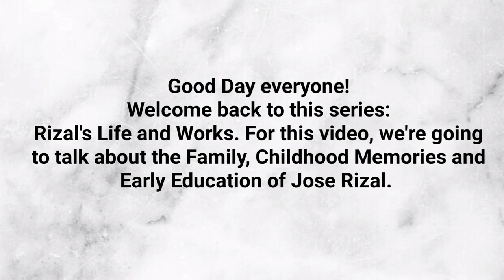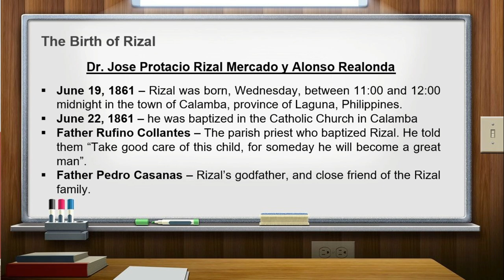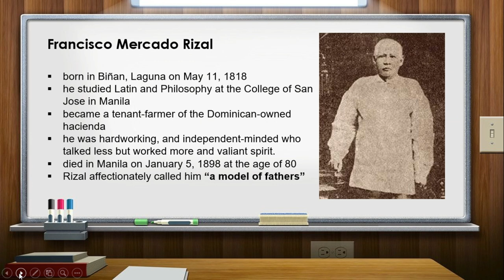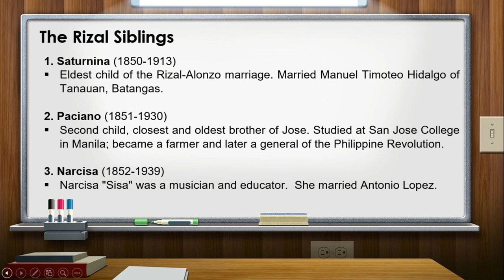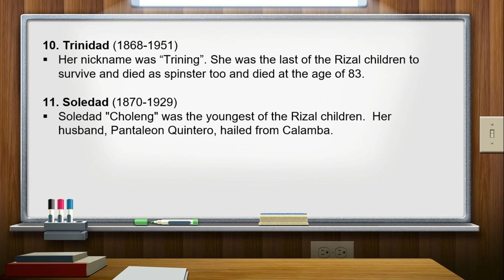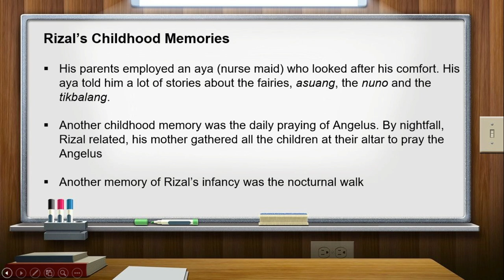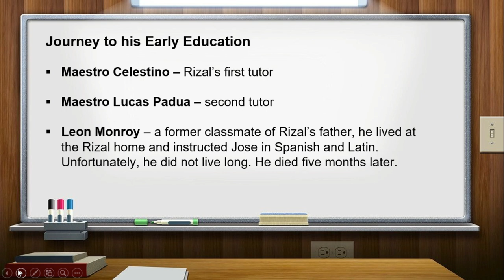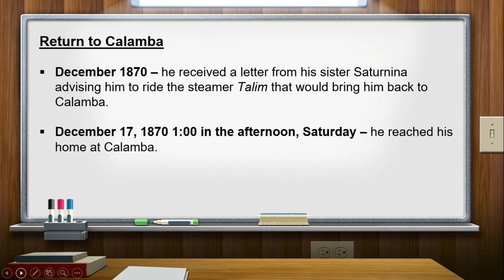Chapter 3: RIZAL'S FAMILY, CHILDHOOD AND EARLY EDUCATION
Chapter 3: Rizal's Life: Family, Childhood and Early Education

Sir Marvin
xoxo